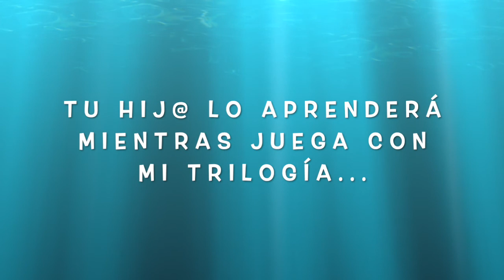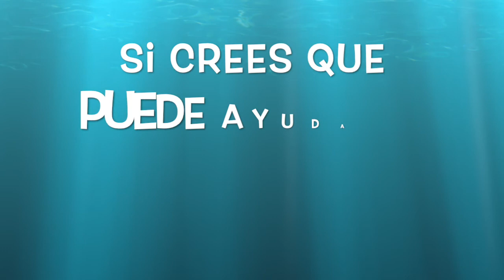MADRE NO HAY MÁS QUE UNA... ¡PERO NECESITAS DOS!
👩‍👧‍👦 Exacto! Necesitas una madre más, además de tu propia madre, para conseguir transformar tu vida.

📹 En el vídeo te explico todo. No te lo pierdas. Descubre quién es esa otra madre y por qué la necesitas.

✏️ Luego coméntame qué opinas. ¿Estas dispuesto a buscarla?.

📚 En mi trilogía "TÚ CREAS TU VIDA", hay cachitos de mí como "mamá"; mi obsesión es que todos los niñ@s que la lean y pongan en práctica, sean felices, como di se mis propi@os hij@s se trataran.